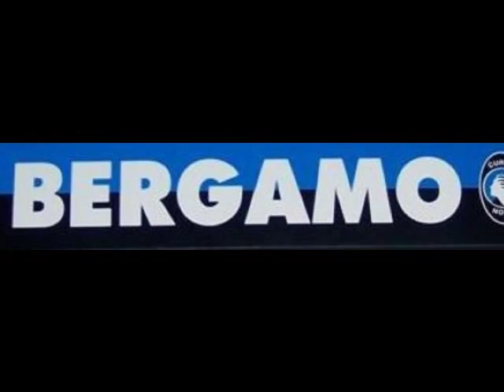MAGICA DEA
Ci ho messo tutta la mia passione che ho x questa maglia x realizzare questo video. BG1907